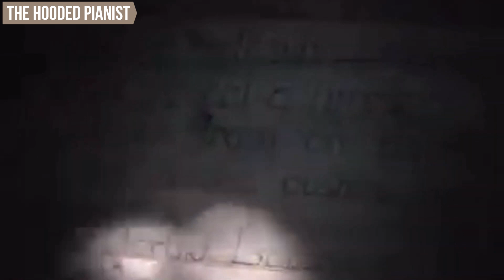Youtube की 5 डरावनी रहस्यमयी वीडियो | Top 5 Mysterious Videos on Internet in Hindi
WiFi Facts presents the top 5 most mysterious videos on internet in hindi. From the scary clips to the video that can't be explained. Enjoy internet ki sabse bhutiya rahasyamayi video.

About Channel - WiFi Facts is the place where you will find interesting fact videos and unbelievable content. Here you would get educational and knowledgeable facts videos that will blow your mind.